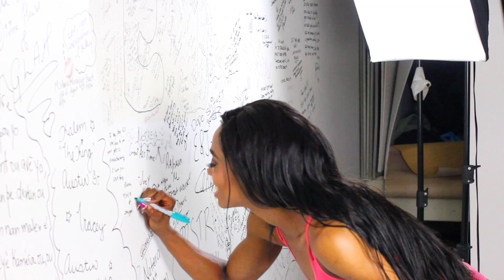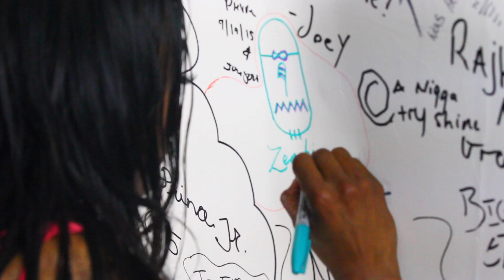World Of Zenobia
EJ Creative NYC is here to for YOU! To make all your photography dreams come to life. Thank you so much to model Zenobia Nicole Graham Zenobia for choosing us to shoot your very first FITNESS PHOTOSHOOT. The shoot was extremely successful because you are truly AMAZING, it was an honor to work with you.

Creative Director: Kirk Palmer
Photographer: Eli Nonchalant Joseph